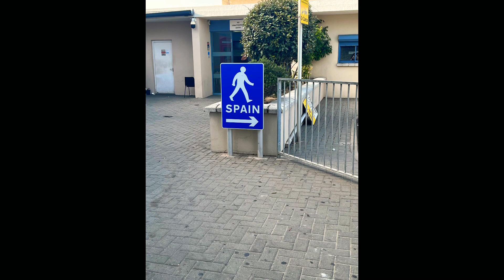Rock of Gibraltar!